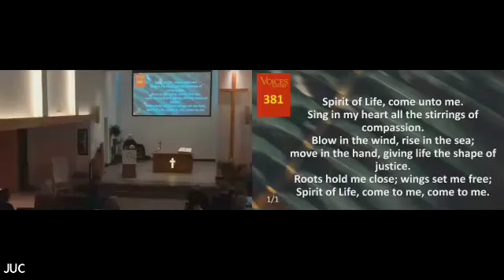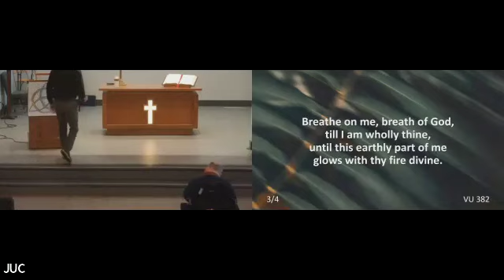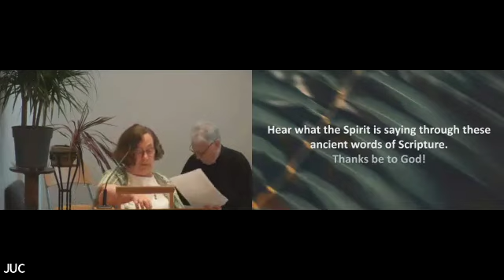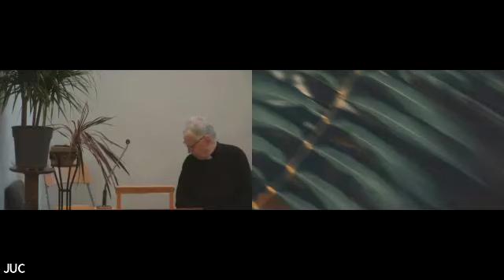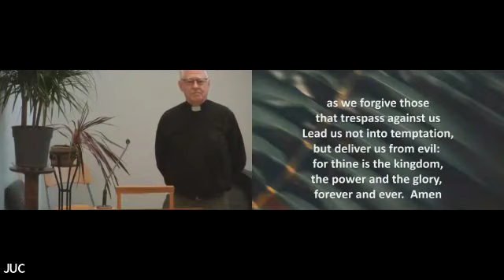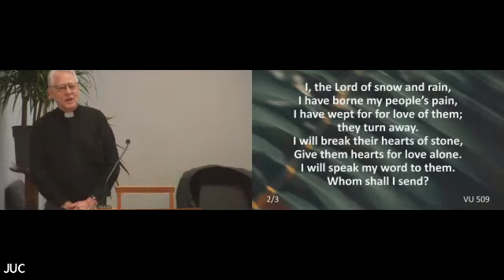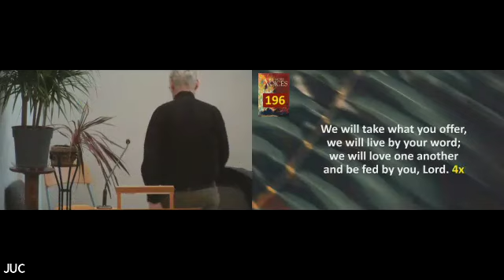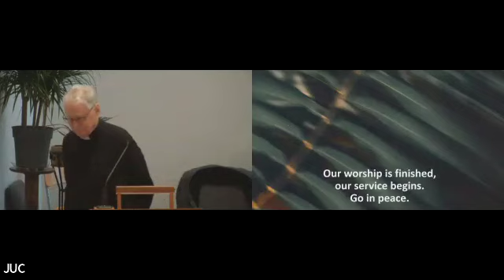June 2, 2024 Worship Service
Worship at Jubilee United Church (Burnaby, BC)
Lead Minister: Rev. Graham K. Brownmiller
Community Life Minister: Gabrielle McLarty
Musician: Sean Allen
Preacher: The Rev'd Randolph Bruce